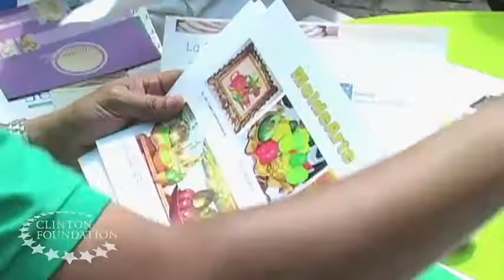Mónica Varela Discusses Clinton Foundations Income Generation Projects in Colombia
Mónica Varela, the Colombia country manager for the Clinton Giustra Sustainable Growth Initiative (CGSGI), uses her private-sector experience to further CGSGIs programs that provide small- and medium-sized businesses with access to capital, markets, and business-development training.